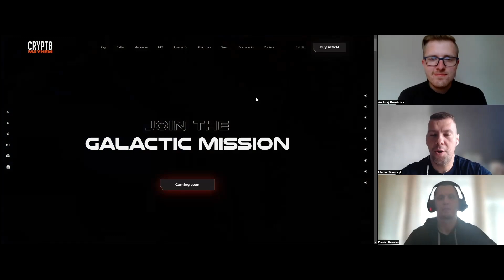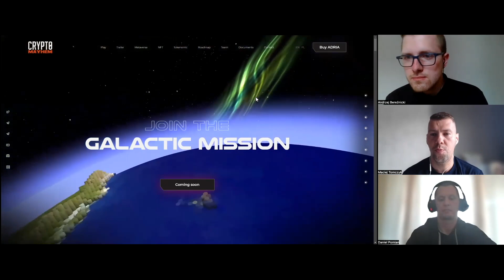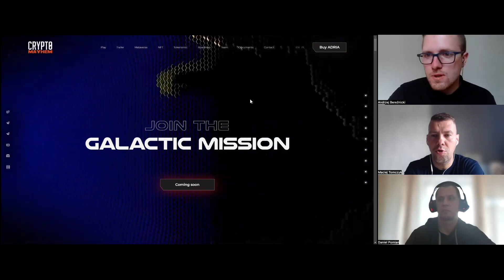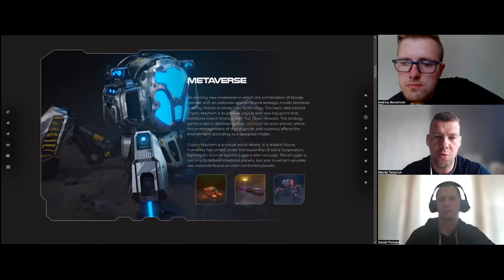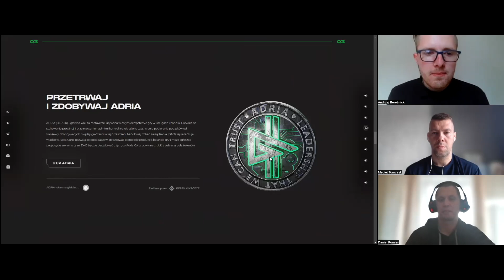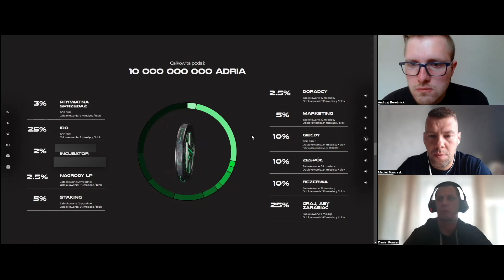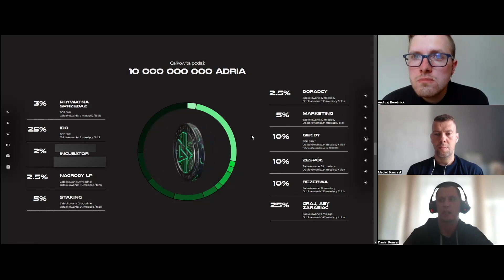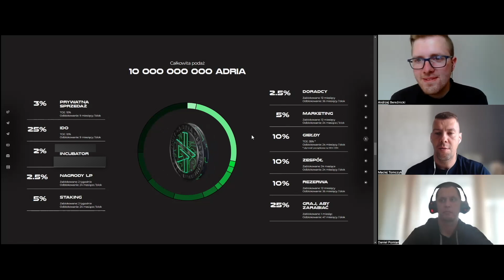Crypto Mayhem aktualizacja. Co nowego w projekcie? Kiedy start gry?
✅ Kolejne rozmowy branżowe
✅ Naszym gościem jest Andrzej z CryptoMayhem
✅ Co nowego w projekcie?
✅ Ważne zmiany!
✅ Na jaki etapie jest gra?
✅ Aktualizacja do Roadmap